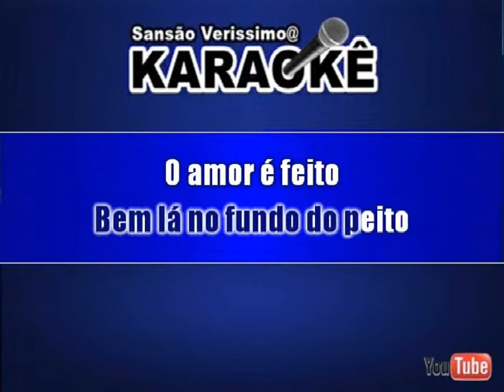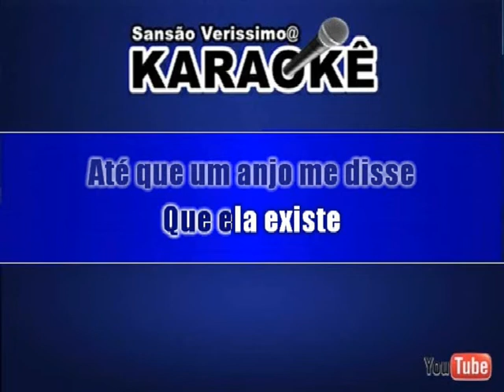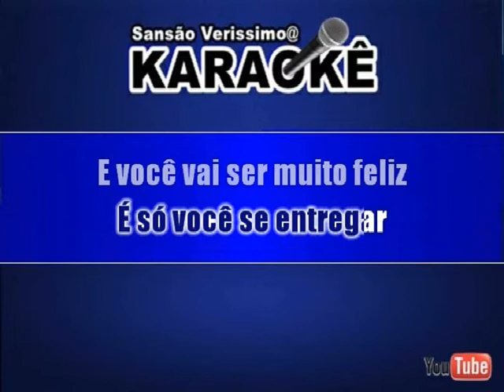Karaokê Trem da Alegria Dona Felicidade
Karaokê Grátis pra você cantar e Gravar Divirta-se
  Renovando os Playbcks, Obrigado para Quem se Escreveu nesse     Canal